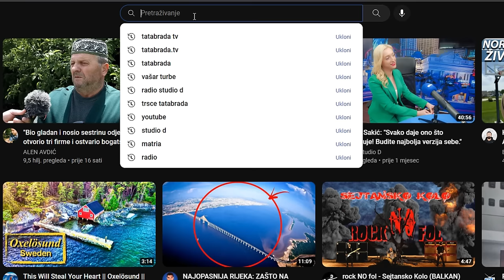HOŠ' ili NEŠ' se udat za LJUDINU? - Nakon samo 40 minuta zabavljanja!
ĆEHAJE B.B,
Srebrenik 75350